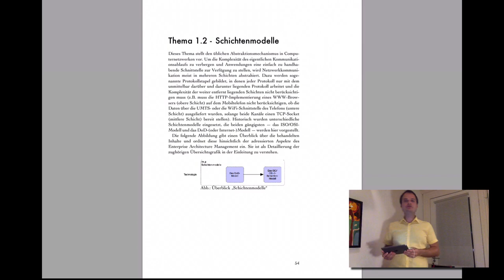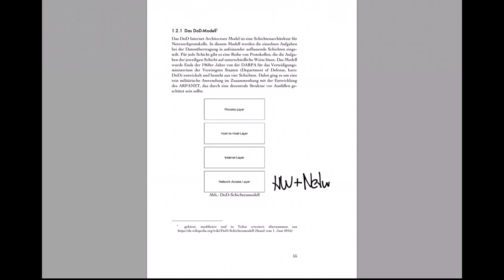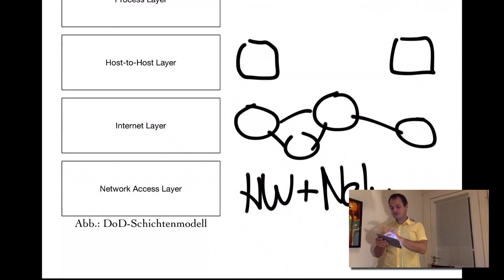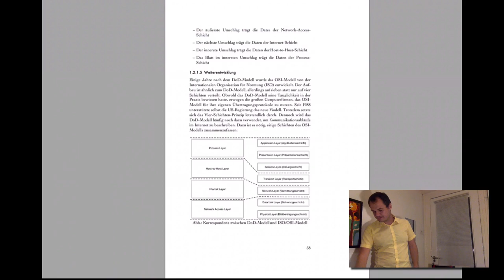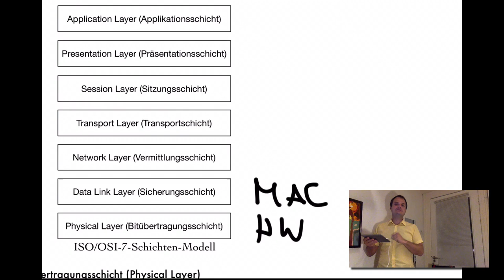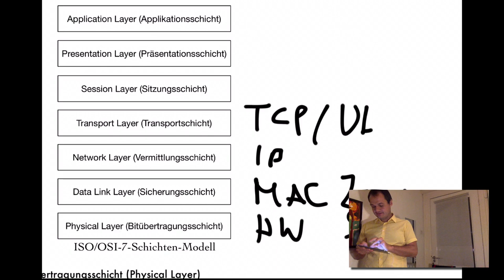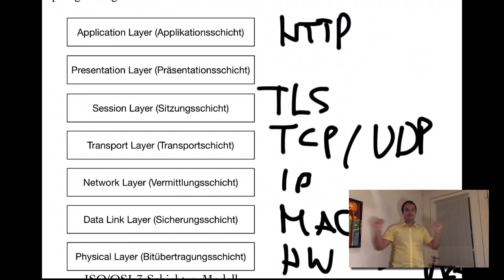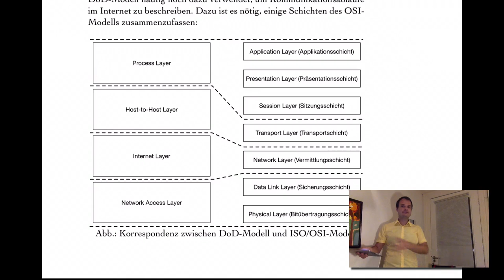VL CE - T1.2 - Schichtenmodelle